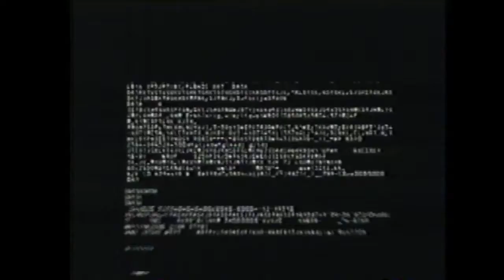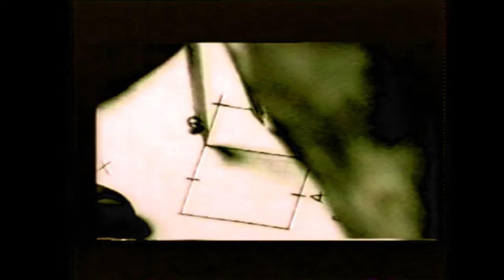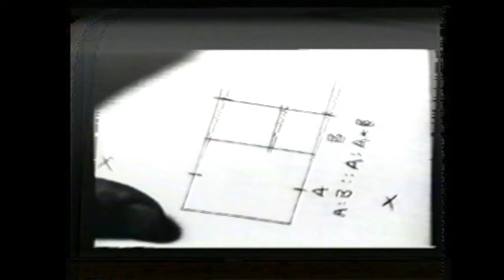Drum and Bass Mix with Visuals Queps Exxit 16 10 04 VJ Kurt Komell D&B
Ein Livemitschnitt der Veranstaltung vom 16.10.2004 im Exxit Erfurt. Mit VJ Kurt Komell. Musik Drum and Bass.